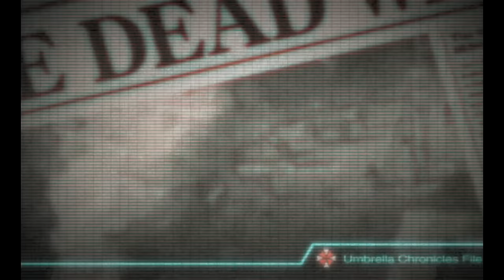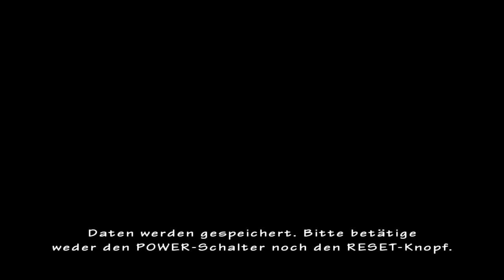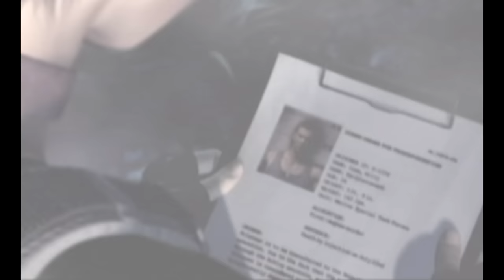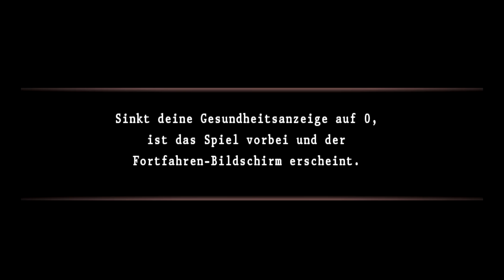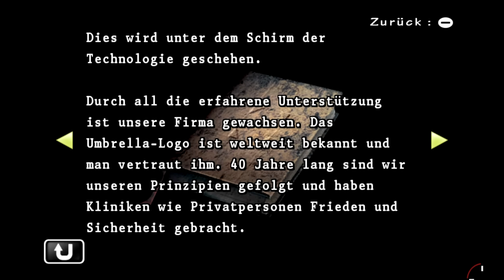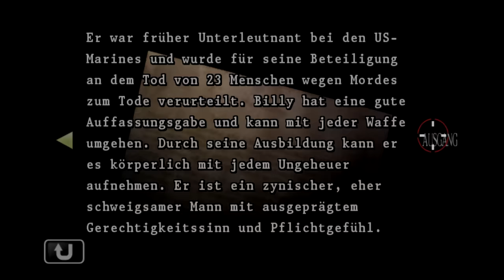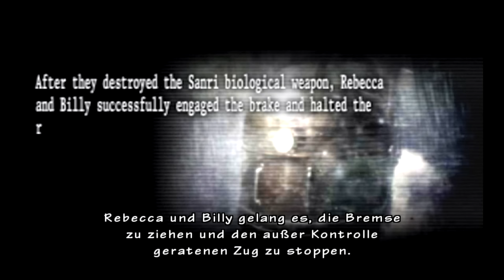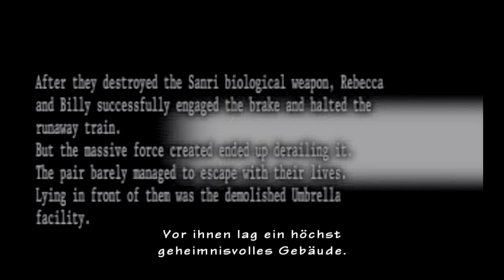Resident Evil: The Umbrella Chronicles #01 - (Gameplay Deutsch Bruugar)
Resident Evil The Umbrella Chronicles Horror Gameplay Deutsch Bruugar

Vielen lieben Dank an meine Kanalunterstützer:

Amaterasu Heart
Amaya Neko
Aphrobyte
Archaon
Arni1407
Bienchen Maya
BleiFry
chrisperator
Christian Bo
Cindy H
Desteny Rock
Dinok XIX
EiTobi 1337
Encore90
Erasion Kurane
Florian Schimpfößl
Fritz1574
Gandy303
Getraenkefachmann Bier
Glühwürmchen
goldfish1985
Greentiger B
Hans Hans
Icerain87
ItsLeto
iVaati
Jewel Bug
Kaiser Kantus
Karuso
Klein LiZ
KupferFuchs
Leon der Meddler
LJ L
Ltc. Delta 216
manoo2k
Mary
Mekirin Dlct
Metal Dragoner X
Michael Macfarlane
Michele Maurer
Mister NumDos
neochaos
neodaos
nix da
Not Sorry For That
Ober Geil
Okami Amaterasu
Pad Kadi
Partycrew 93
Patrick Kominatzki
Pia Auteried
Pypes Mustang
rainer kempkes
RedCarGuy
Reilion Donevan
RexBiest
Rexi 2407
Rufus Platus
Sandra J.
ScarecrowAsylum
Sebastian HH
Segojan Fantan
Shinji Ikari
Simon Kaiser
SkyeDeva DN
Sören's Sky Show
Spargelsan 18
Superperforator2008
Tabär
Tanta
The Phinex
TheEchoreader
True Chaos
TwDMrWayne
Udo Crnjak
Vanilladog
Viginox
W4nT4n
Wolfgang Scholz
xRoCC
Yeesha
Zettex94